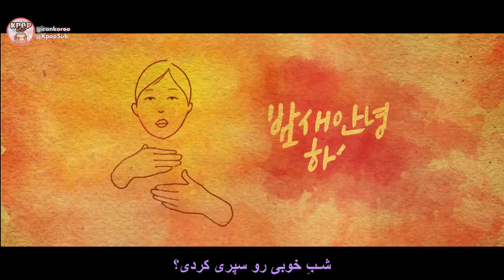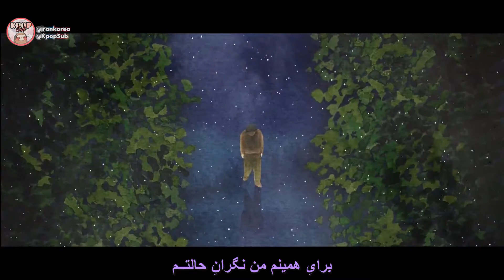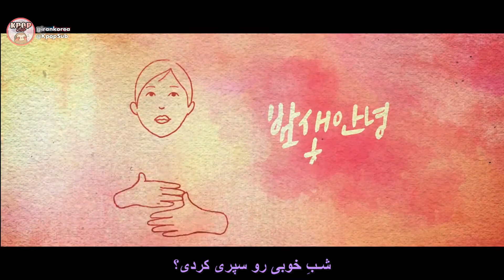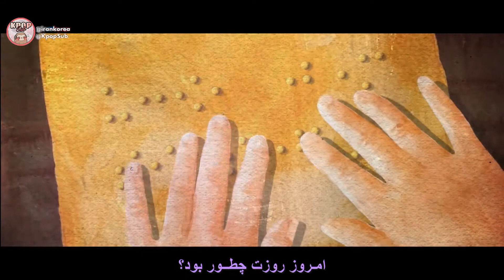LEE SUNHEE x CHANYEOL - ANBU | Farsi Sub | زیرنویس فارسی موزیک ویدیو کره ای | کیپاپ ساب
زیرنویس فارسی موزیک ویدیو کره ای "ANBU" از "LEE SUN HEE" و "CHANYEOL" عضو "EXO " | کیپاپ ساب | @KpopSub

🍒 مترجم : فریبا
🎼  زمان بندی و ویدیو : ستایش

زیرنویس موزیک ویدیو کره‌ای فلانی به نام فلان 🔻